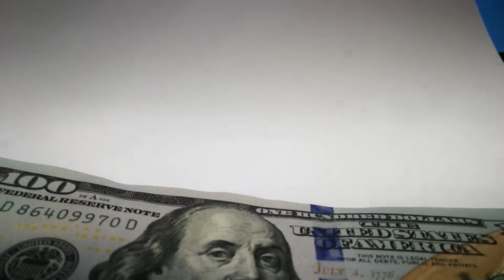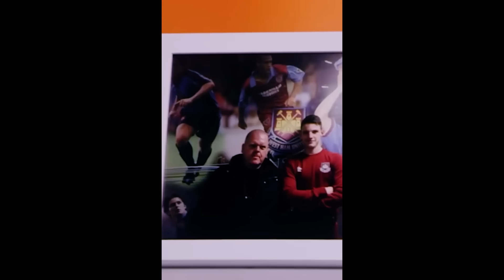당신이 몰랐던 라이스의 모든 것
기획: 정브
편집: 정브

이번 여름 세 번째 영입 '데클란 라이스'

00:00 #0 인트로
00:33 #1 때는 지난 시즌으로...
01:55 #2 라이스 빌드업
03:06 #3 기다리고 기다렸던 영입
05:30 #4 신뢰할 수 있는 남자 '미스터 디펜더블'
07:37 #5 철강왕 라이스